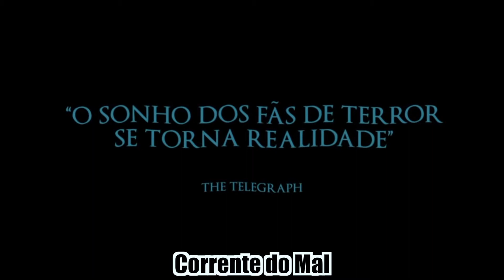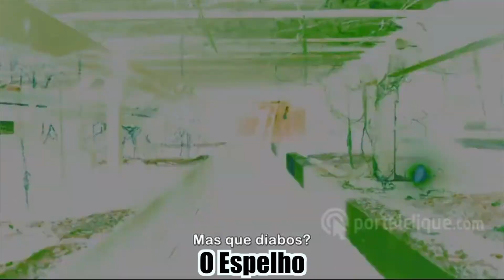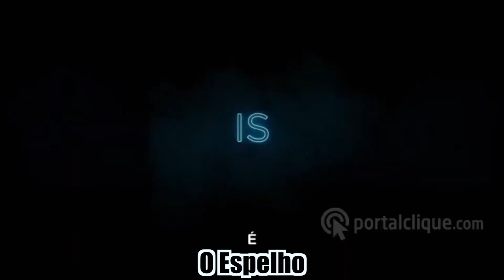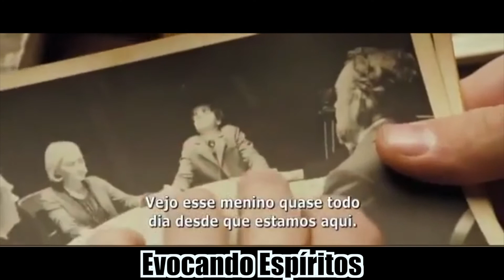#17 Hora do Filme com Ana Cavalcanti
Hoje a @aninhacc vai te contar um pouco sobre os melhores filmes de terror da última década. 💡📽️🎬 @culturasp

Apresentação e Pesquisa
Ana Cavalcanti
Pesquisa de Conteúdo
Matheus Cavalcanti

Matheus Oliveira (Dk)
Bruno Mendes (BolaShow)
Wesley Dantas
Victor Breslawskij

Arte e Design

Edilson Santana
Wendel Carmo

Sonoplastia

Douglas Celestino (Douglitz)
Leonardo Liolino
Tecyo Queiroz